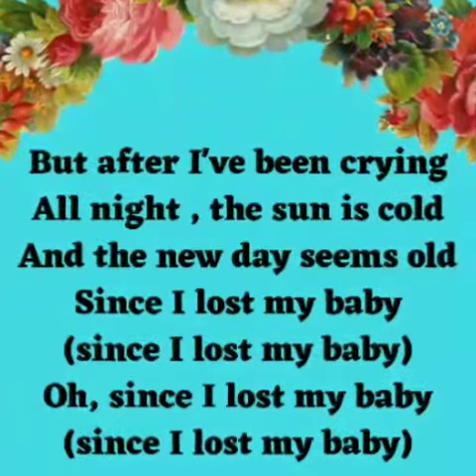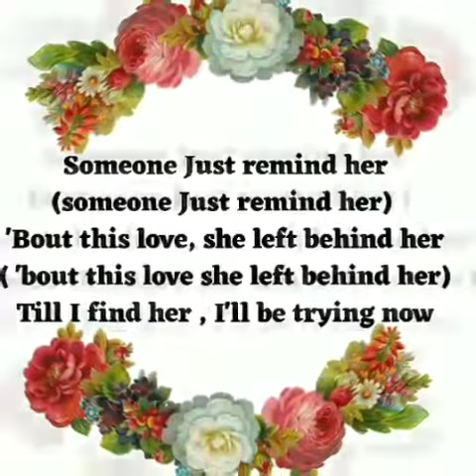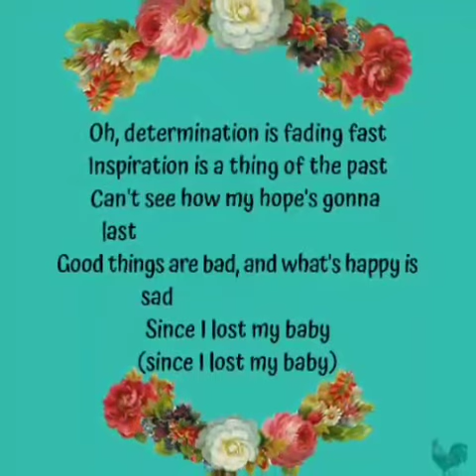Since I lost my baby - THE TEMPTATIONS/with lyrics